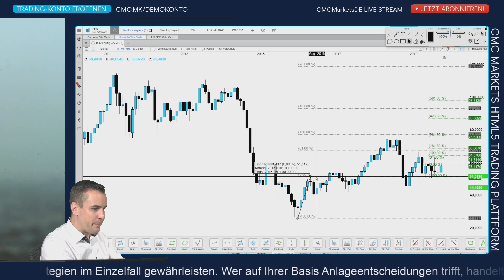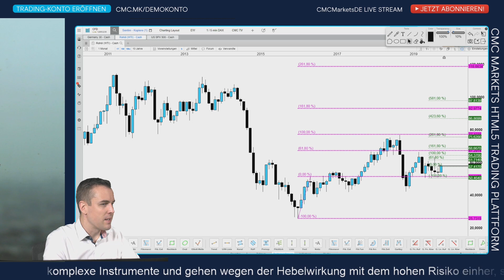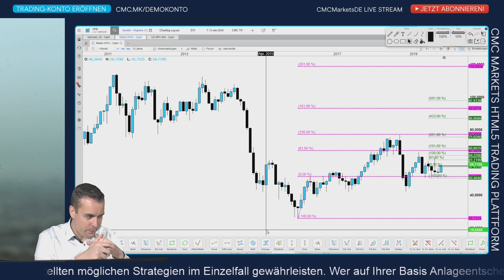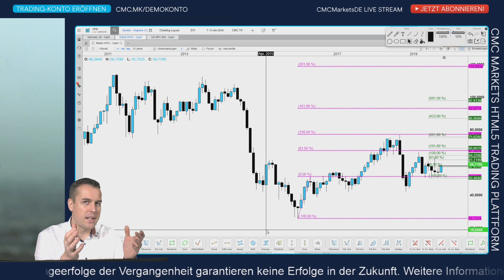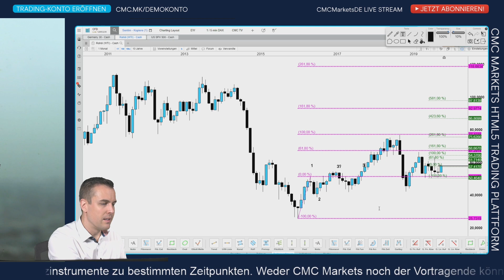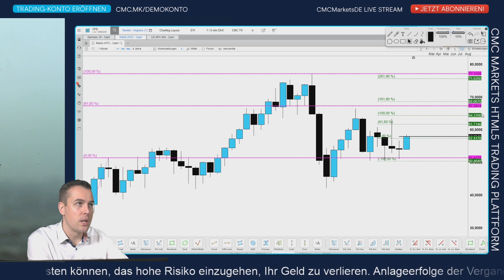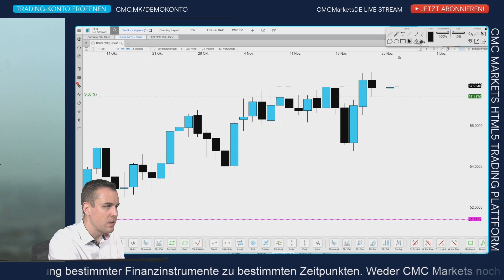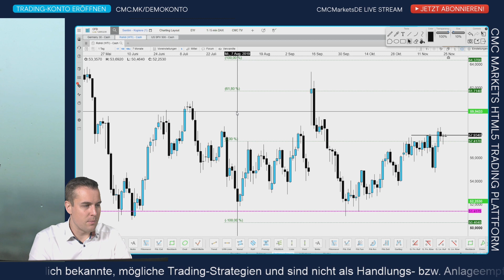WTI: Was wird am Ölmarkt gespielt?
Liebe YouTuber!

Ich lade euch herzlich ein, euch zur nächsten Börsenbuffet-Sendung live einzuklinken. Ich kommentiere täglich von 9 Uhr bis 10 Uhr auf unserem YouTube-Kanal die Märkte. Wenn ihr das CFD-Trading spannend findet und ausprobieren möchtet, wie der Handel mit Hebeleffekt funktioniert eröffnet doch ein unverbindliches Demo-Konto bei uns! Das geht einfach unter

Börsentäglich CMC TV – unser Programmplan:
8 Uhr CMC Espresso: News-Update Live
9 - 10 Uhr CMC BörsenBuffet: DAX DOW DOLLAR Live Charttechnik + Trading-Ausbildung
10-16 Uhr sporadische Kommentierung bei Bedarf